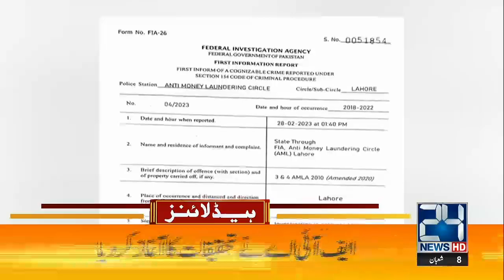Petrol price in Pakistan reduced by Rs5 | 7am News Headlines | 01 Mar 2023 | 24 News HD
24 News HD Is One Of The Leading News Channels Of Pakistan Bringing You The Latest Current Affairs From Pakistan And Around The World.  Live National Assembly ,Senate Session And Current Affairs